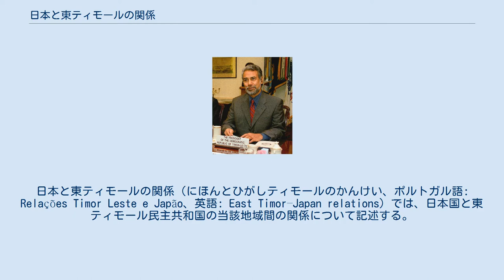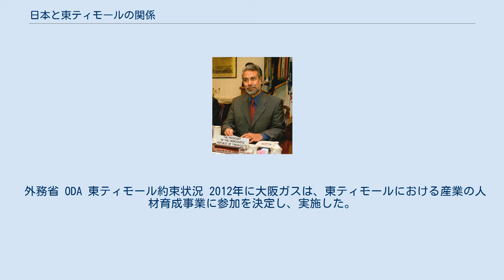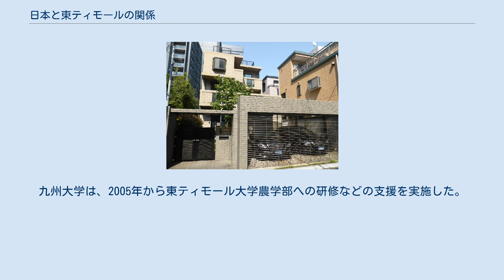日本と東ティモールの関係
日本・東ティモール関係
日本と東ティモールの関係（にほんとひがしティモールのかんけい、ポルトガル語: Relações Timor Leste e Japão、英語: East Timor–Japan relations）では、日本国と東ティモール民主共和国の当該地域間の関係について記述する。
2002年5月20日に、両国は正式な国交を樹立した。
 日本と東ティモールの関係は、第二次世界大戦の日本軍によるティモール島の占領期から、戦後のインドネシアによる東ティモールの併合期、そして、東ティモールの主権回復を経て現在に至る。
特に、1999年8月30日の東ティモール独立投票実施以降、外交関係は活発化している。
2002年に東ティモールは独立し、日本と国交を樹立、2004年には実質的な在東ティモール日本国大使館が開設された。
建国後は、シャナナ・グスマン大統領の訪日や日本国外務大臣政務官の東ティモール訪問などの政治家による交流、日本からの経済支援などを通じて関係が築かれている。
また、東ティモールは、21世紀に初めて独立した国であり、1999年と2006年の混乱で生じて失われた国家インフラや制度の構築のため、国連を中心とした日本などの国々から支援を受け、復興、発展途上の国である。
しかし、両国関係においても発展段階であるが、各分野においてさまざまな交流を行っている。
 シャナナ・グスマン 日本は、2002年5月20日に独立した東ティモールを主権国家として承認し、外交関係の樹立を行い、同日、在インドネシア大使館と兼館させる形で首都ディリに大使館を開設した。
この在東ティモール大使館は2004年1月に実館となった。
一方で、東ティモールも東京に駐日大使館を設置した。
日本と東ティモールの政治首脳の外交交流は、2002年4月に小泉純一郎首相が日本の総理大臣として初めて東ティモールを訪れ、東ティモールの大統領としては、シャナナ・グスマン大統領が1999年に東ティモール支援会合出席のため初訪日をしたのを皮切りに、その後2012年までに4度 来日、2012年12月にはラモス＝ホルタ大統領が訪問した。
また、閣僚級においては、ほぼ毎年両国ともに互いの国を訪れ、活発な交流を行っている。
2012年には国交樹立からの周年記念として「日本・東ティモール外交関係樹立10周年記念平和年」が実施された。
2014年7月にディリで開催されたポルトガル語諸国共同体首脳会議に、日本は初めてオブサーバーとして招かれた。
この会議において、東ティモールが建国初めての議長国を務めた。
 また、警察においても、日本と東ティモールとの関係が築かれた。
それは、2003年に東ティモールの警察が日本の地域警察である交番の影響を受け、制度を開始したことに始まる。
2008年からは、日本は東ティモールの警察官の訪日研修の受け入れ実施や専門家を現地に派遣したりするなどして支援してきた。
 日本は、東ティモールが2002年に国際連合などの支援を受けて独立したばかりの国であったため、国連の要請により2002年3月から2004年6月までの約2年間にわたり東ティモール政府を支援する国際連合東ティモール暫定行政機構及び国際連合東ティモール支援団に自衛隊隊員延べ2,287人を派遣し、道路や橋の維持補修などの支援を行った。
また、2006年東ティモールにおいて国軍内部の対立と国軍と警察の対立から大規模な騒乱が起きたため、国連は国連平和維持活動を発動し、国際連合東ティモール統合ミッションを設置した。
これに対し日本は2007年1月から2008年2月まで、文民警察官として延べ4人を、2010年9月から2012年9月まで、軍事連絡要員として自衛官延べ8人を派遣した。
また、選挙監視団として首都ディリ市内、マナトト県およびバウカウ県などにおいて、2007年と2012年におけるの大統領選挙、同選挙決選投票および国民議会選挙の監視活動を実施した。
 一方で日本政府は、東ティモール政府からの要請を受け、2010年から毎年、防衛大学校への東ティモール人留学生を受け入れたり、2012年から毎年、東ティモール軍への後方支援の研修を実施などをしている。
 2011年現在、東ティモールの主要貿易国は輸入輸出ともにドイツであり、対日本における輸入は9位、輸出は4位となっている。
ただ、日本と東ティモールの貿易における結びつきは弱いが、2013年の経済支援において日本は、オーストラリアにつぐ第2位の主要...